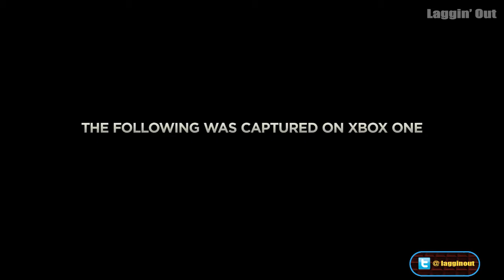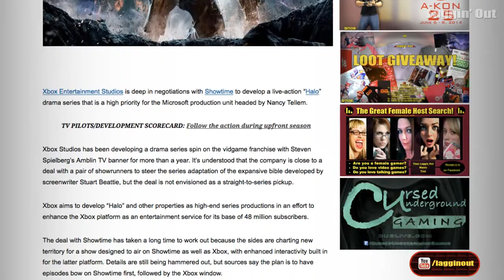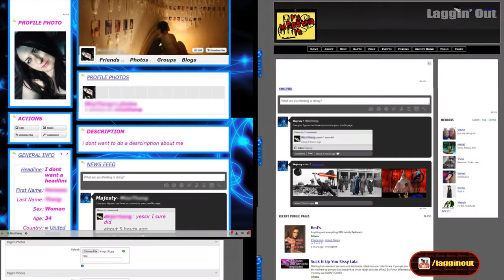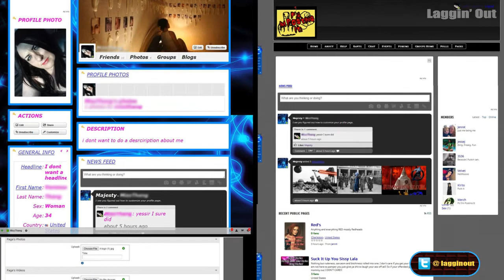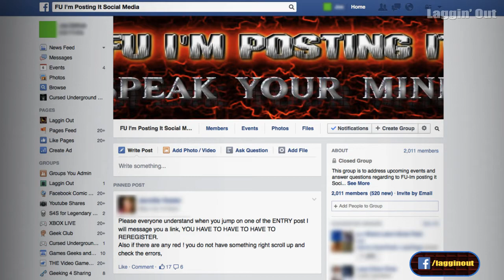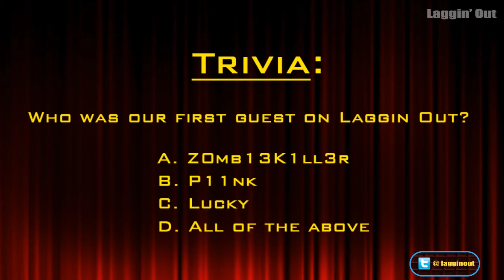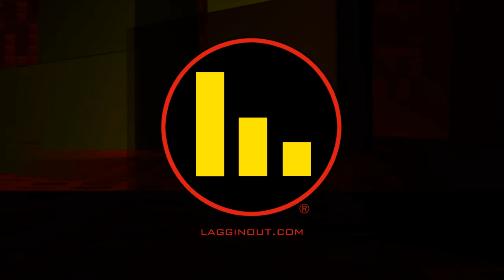LagginOut 208: F U We're Podcasting!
A sneak peek of Call of Duty: Enhanced Warfare. Also, Chieftain puts his career on the line and puts a video game franchise on blast!  Plus an interview with F U I'm Posting It creator, Majesty. Finally, a HUGE REVELATION from ZombieKiller!  This is something you can't miss!